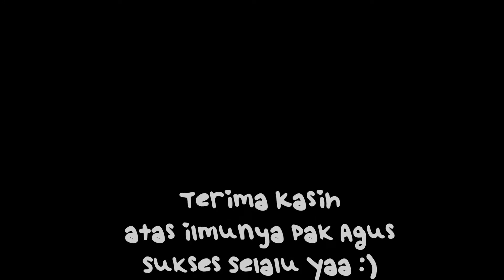Organic Tempeh Class | How to Make Your Own Tempeh RatnaKeysVLOG (Subtitles)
Hello everyone! I am super happy sharing this Vlog! This vlog is about my first time learning how to make organic TEMPEH Yay! I visited Organic, Green and Healthy Expo in Jakarta last week. I signed up for Tempe class. This class was fun, Tempe maker Pak Agus Priyanto shared his secret on making own Organic Tempe. Yay! Btw, I love eating Tempe, sadly, I didn't know that Tempe I bought at market mostly made by GMO soy beans :(  Well, watch this vlog till finished and practice make your own tempeh :)

On this Vlog:
Tempe Class intro : 0:46
About Koro Beans : 1:11
Knowing the different between organic and import soybeans : 1:48
Make your own organic Tempeh at home : 2:28
Step by steps : 2:38
Last step : 4:20
Chit Chat with Mr Agus : 4:56
Benefits of eating tempeh : 5:19
Is it okay if we just eat non organic Tempeh? 5:55
Success secret to make our own organic tempeh at home : 7:17

Follow my S O C I A L M E D I A

Your support means so much for me to create other sharing vlog :)